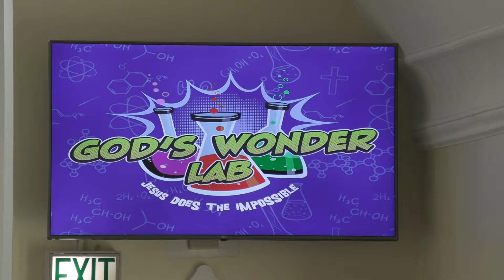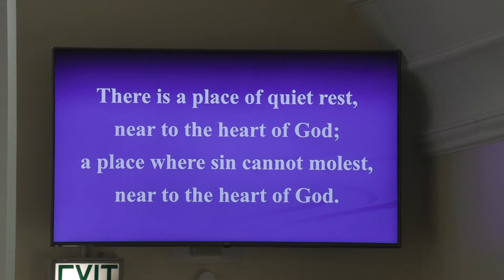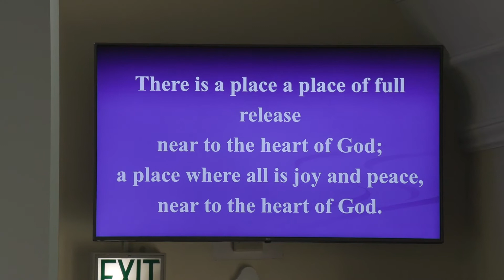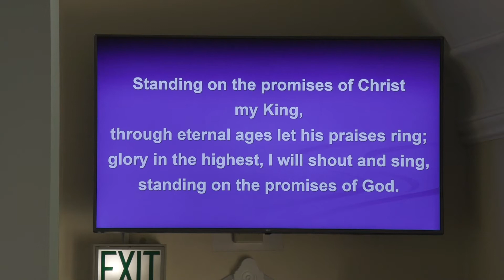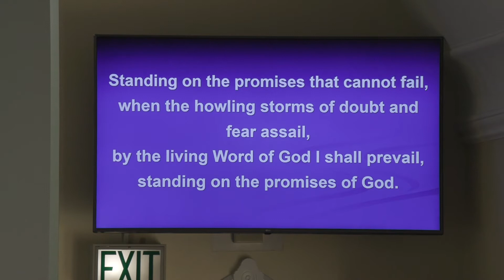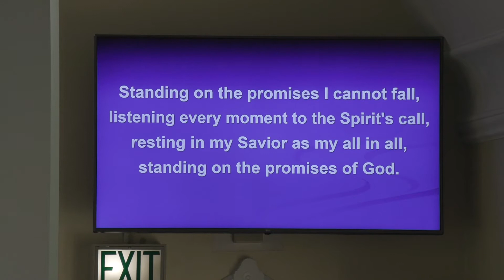2021 08 22 Hebron, Indiana United Methodist Church 13th Sunday after Pentecost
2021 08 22 Hebron, Indiana United Methodist Church   13th Sunday after Pentecost. Pastor Pete Ward